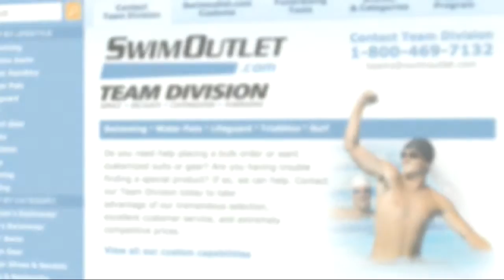Mallory Weggemann on The Morning Swim Show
Paralympic swimming champion Mallory Weggemann talks about the fundraising effort she has started to help pay for leg braces and crutches to give her "upright mobility" after five years of using a wheelchair.